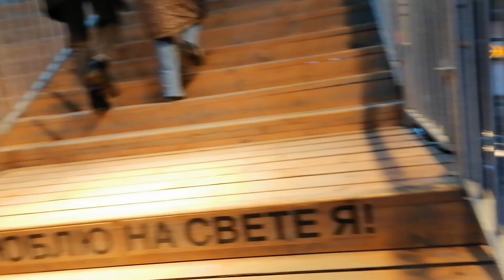СП-б. Севкабель Порт. 22.01.2023.